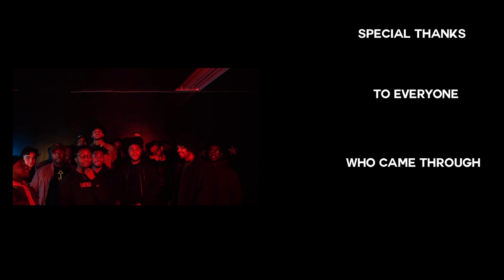B Free - Take Me Back (Official Music Video)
STREAMING
APPLE: